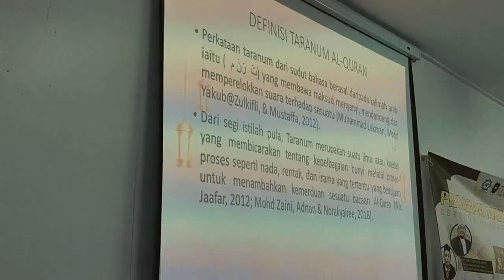FINAL PROJECT PROGRAM MAHABAH AL QURAN MAAHAD TAHFIZ WAL TARBIYYAH DARUL IMAN TOK JIRING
*PROGRAM MAHABBAH AL- QURAN (TARANNUM)*

Anjuran Kokurikulum Tarannum Kumpulan B, Universiti Sultan Zainal Abidin (UniSZA)

🔖 Tarikh: 18/5/2024
🔖 Hari : Sabtu
🔖 Waktu: 8.00 pagi-3.00 ptg
🔖 Tempat: Dewan Kuliah Cg Safinah Jusoh, MTT
🔖 Penglibatan: Pelajar asrama (tingkatan 3 dan 4)

🔖 Tarikh: 18/5/2024
🔖 Hari : Sabtu

Sebarang Sumbangan Untuk Ma'ahad Tahfiz Wal Tarbiyyah Darul Iman (MTT) Boleh Disalurkan Melalui :

JOMPAY BILLER CODE
999748 (Sedekah)
869297 (Wakaf)

*AKAUN*
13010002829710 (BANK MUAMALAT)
Ma'ahad Tahfiz Wal Tarbiyyah D.I